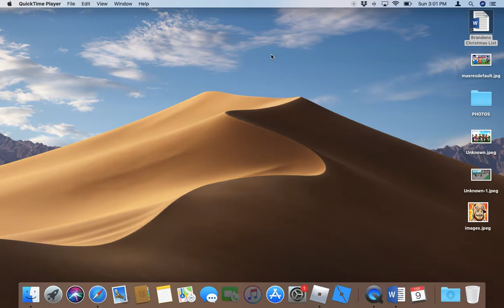dereks invention a roblox short film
The first plane was never the wright brothers it was Derek all along!!!